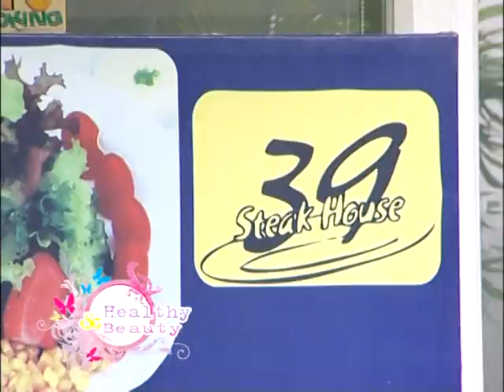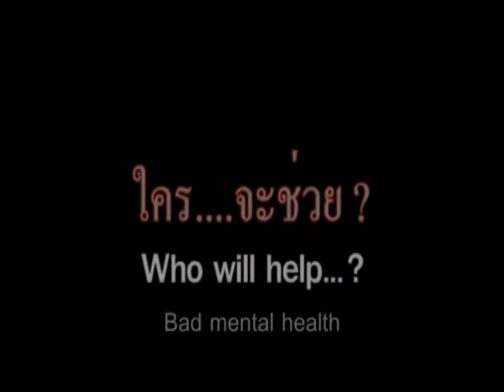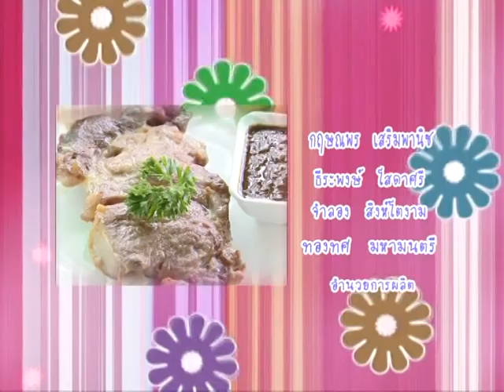รายการเฮวตี้แอนบิวตี้ ตอนที่15 เมนูสุขภาพที่39เสต็กเฮาส์